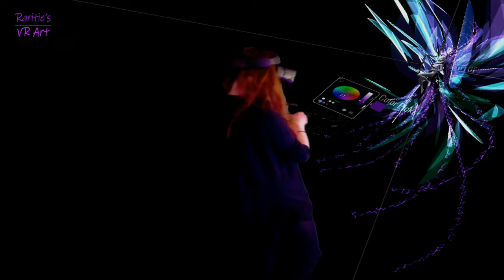Butterfly Elf - Mixed Reality - LIV - Open Brush - Year of VR Art Challenge 2023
Year of VR Art Challenge 2023 @vrartlive2687
Theme: "Elves"
Made in @openbrushapp
Model created in @Daz_3D
Powered by @liv